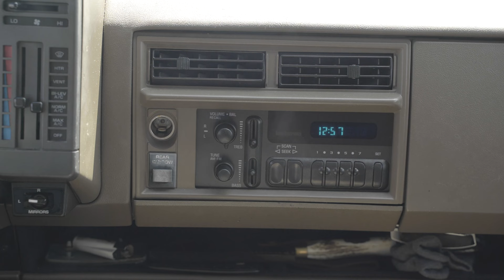Getaway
This is a short film created as a final for a narrative course.